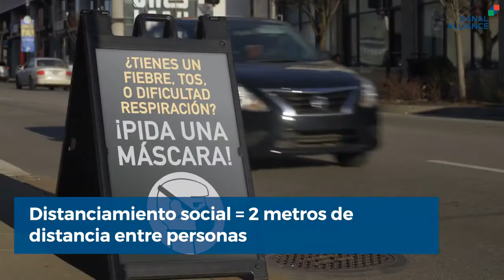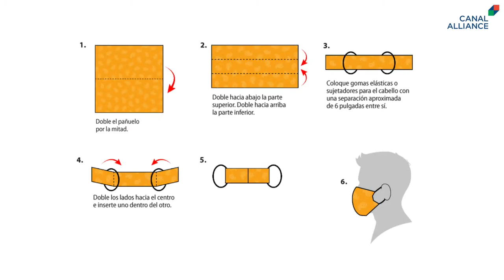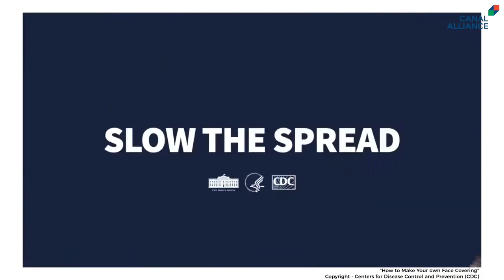Nueva orden de salud requiere recubrimientos faciales a partir del 22 de abril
Cubrirse la nariz y boca en áreas públicas es obligatorio. Las máscarillas caseras son una buena opción para reducir las infecciones por Coronavirus. Por favor preste atención a este video y pase la voz.